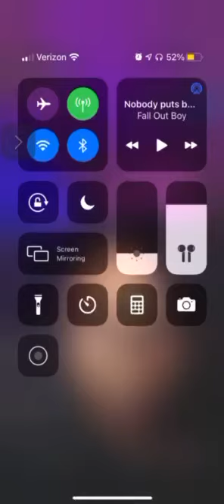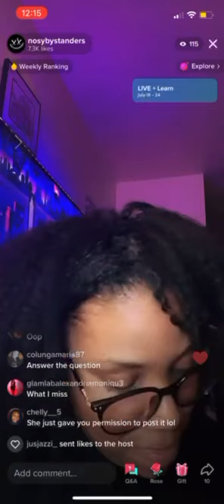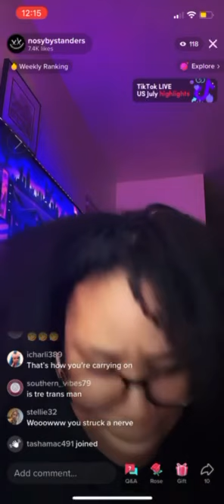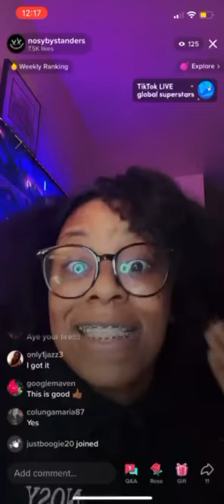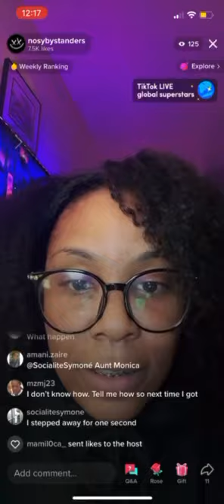Not Her Nose Job (Monica Calls in)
In this live video on TikTok we get a live call from monica, Eodis Harris aunt. She attempts to clear the air about her nose job

NosyBystanders.com